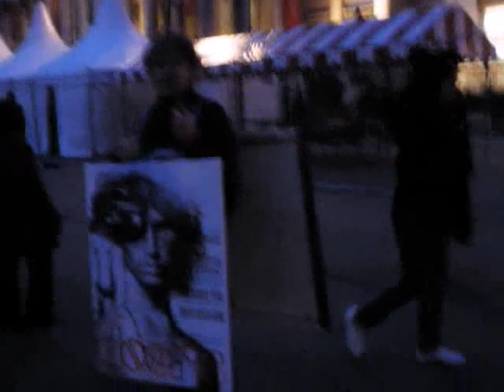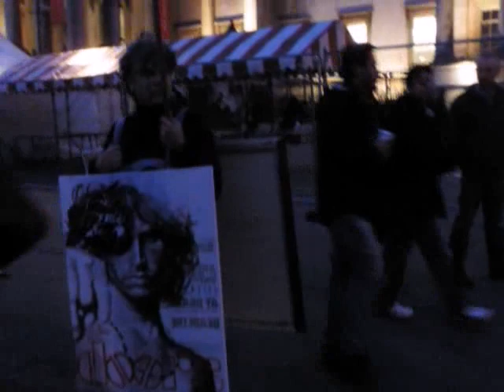Gonzalez Uribe: London, First solo exhibition outdoors.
Juan González Uribe, colombian painter.
Show my paintings to the world, is the main reason of being an artist, otherwise, I would be dead ... If the galleries do not give painters this opportunity " it is necessary to do everything possible to stay alive"